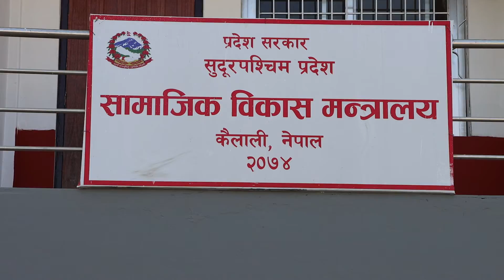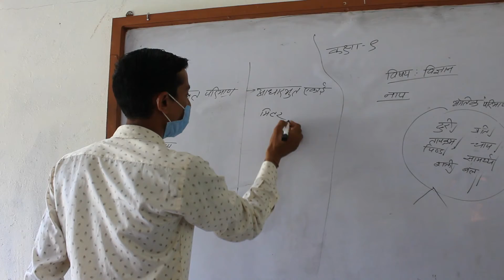shikshama sarakarko lagani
sudurpaschim prades samajik bikas mantralaya